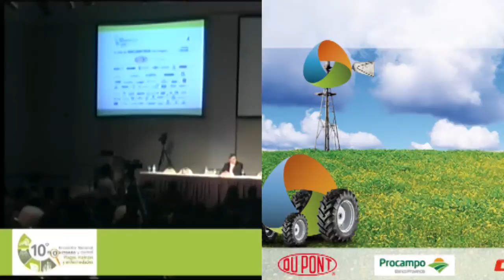Julián María Lopez (Ministro)